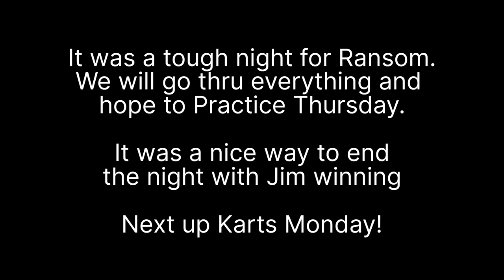Struggles with bandolero continue, but Hobby is headed right direction!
Another night in 2023 with Jim Tate Jr in his Hobby Stock and Ransom Tate in his INEX Bandolero at Jefferson Speedway.

Ransom continued to have issues with his bando but Jim put together a good night in the hobby!

Fort Atkinson Small Engine LLC
Lamb Rentals
Tim Gladem Tim's Detailing
The Hill Tavern
Wolff Pack Apparel and Promotions
Borderline Auto Sales
AK Auto and Tire LLC
The 99 Car
Mortgaged Oaks Farm
J&L Collectibles
Benninger Concrete Construction
JR Photography
SRR Chassis
Big Rig Tire & Repair, Inc
Flyin Squirrel Racing
G-Force Racing-56 20
Midwest Racers' Expo
Ramge Property Maintenance
Scott Johnson
Bollinger Racing 01 Fans
Joas Painting, LLC
CR Custom Construction
Tate Promotions
Tate Performance
Scott Clark
Al and Tammy Weishoff